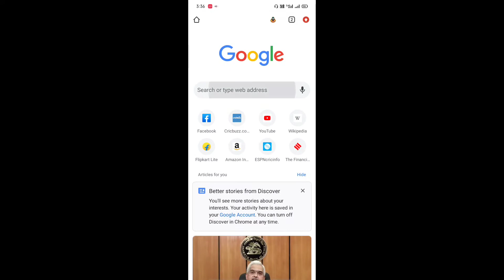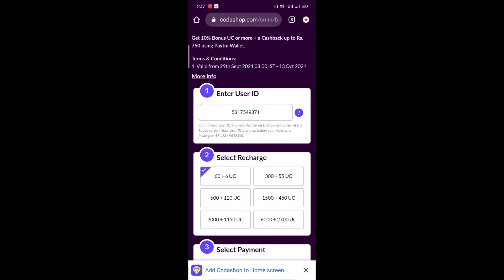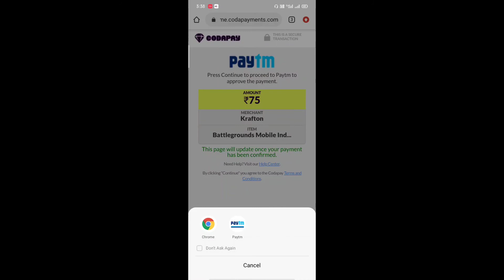BUY UC FROM PHONE Pe , Paytm & Google Pay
About Video :- Hello Guys In This Video I Have Tell About The Topic That How You Can Buy UC From Your Any Wallet Easily I Hope This Video Help's You .

NOTE :-
1) = I Do Not Have Any Facebook Page
2) = All The Thing Show In This Video Is From Their Respected Owners

buy uc from phonepe
buy uc from paytm
buy uc from google pay